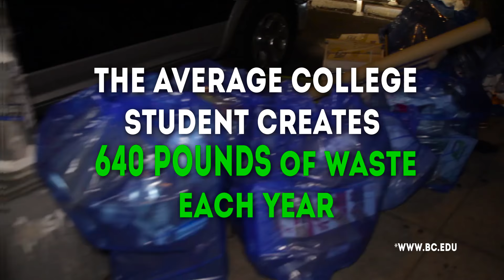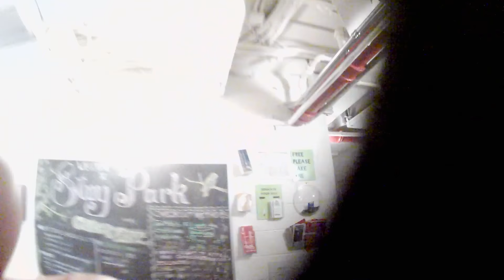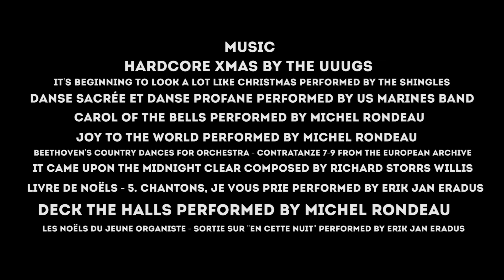You Won’t Believe All The Great Stuff NYC College Kids Throw Out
Written, directed and edited by Jeff Seal
Shot by Chris Roberti and Chris Manley
Produced by Steven Leckart, Daniel Martens, Rose Surnow and Joe Schiappa
Special Thanks to Kathy Seal
Headlamp Provided by Princeton Tec

"Hardcore Xmas" by The Uuugs
"It's Beginning to Look a Lot Like Christmas" performed by The Shingles
"Danse Sacrée et Danse Profane" performed by US Marines Band
"Carol of the Bells" performed by Michel Rondeau
"Joy to the World" performed by Michel Rondeau
"Beethoven's Country Dances for Orchestra - Contratanze 7-9" from the European Archive
"It came upon the Midnight Clear" composed by Richard Storrs Willis
"Livre de noëls - 5. Chantons, je vous prie Performed" by Erik Jan Eradus
"Deck the Halls" performed by Michel Rondeau
"Les Noëls du Jeune Organiste - Sortie sur 'En cette nuit'" Performed by Erik Jan Eradus